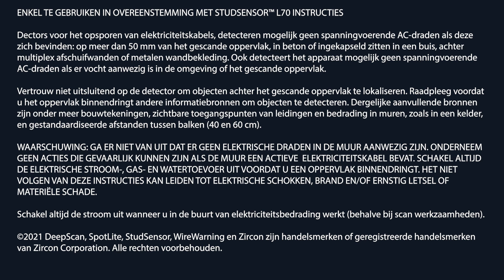Zircon StudSensor L70 OneStep (NL)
StudSensor™ L70 OneStep™ lokaliseert snel en eenvoudig het midden, de randen en de richting van houten en metalen balken terwijl het gelijktijdig ook de aanwezigheid van elektrische bedrading aangeeft. Het heeft een helder LCD display en een indicator wanneer de batterij vervangen moet worden voor optimaal resultaat.